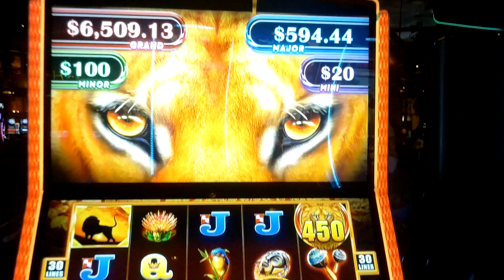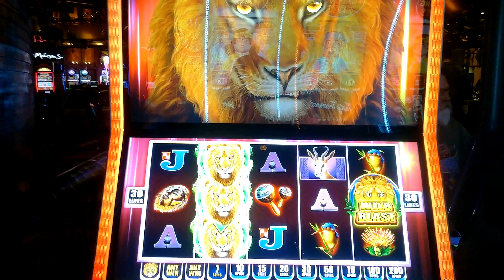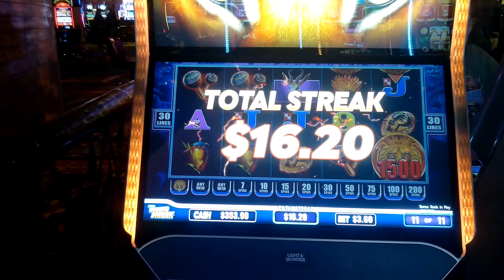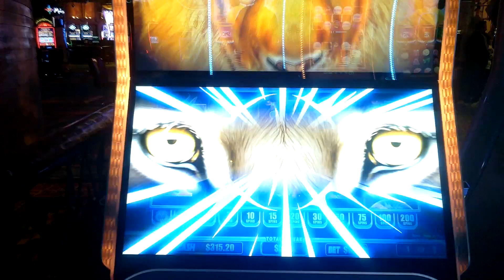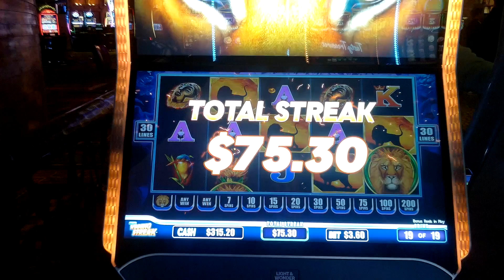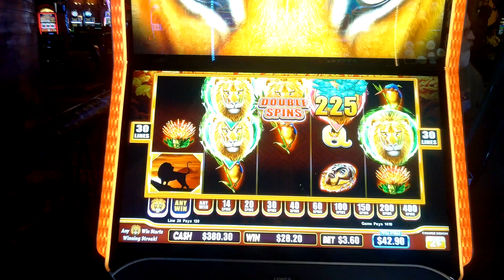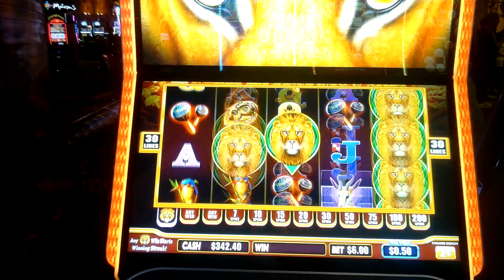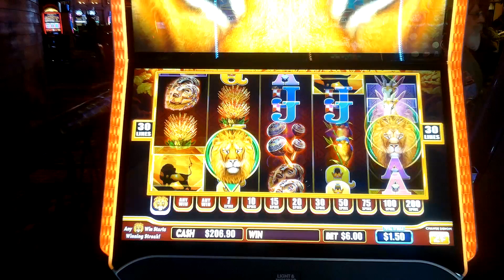SUPER WINNING STREAK Lion Eyes Slot Machine BONUS Games